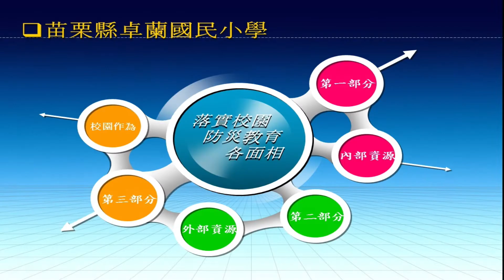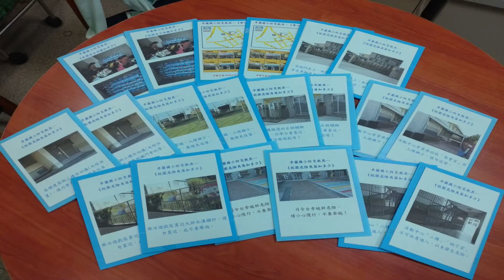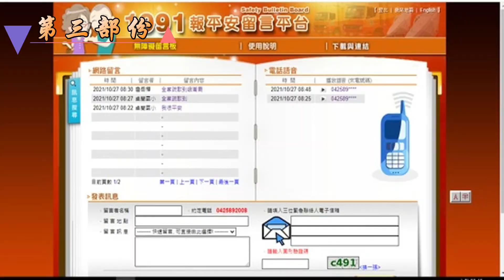苗栗縣卓蘭國小參加教育部第10屆防災校園評選活動影片